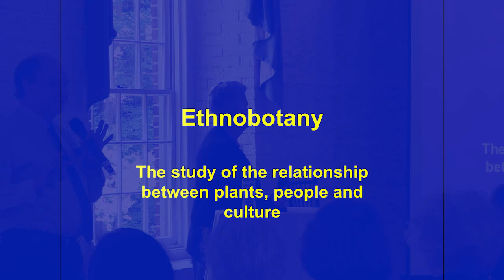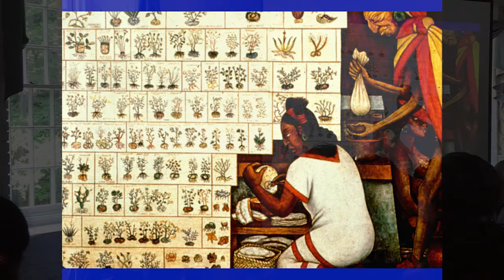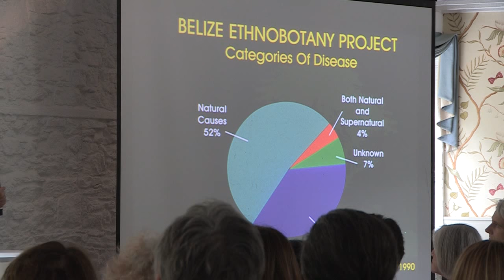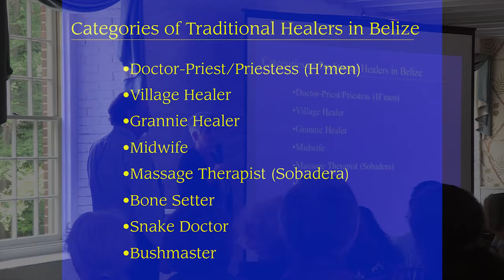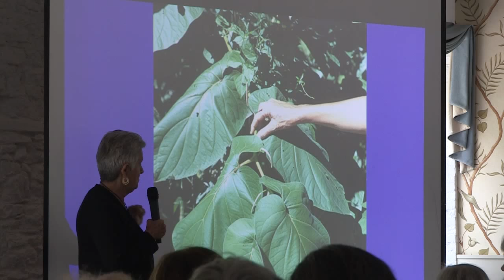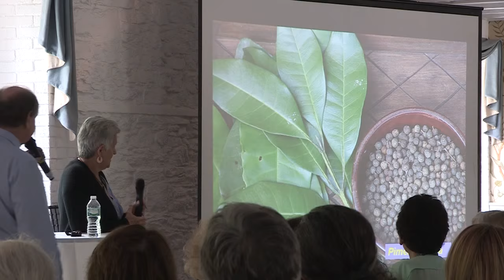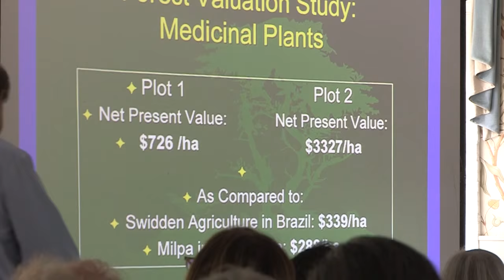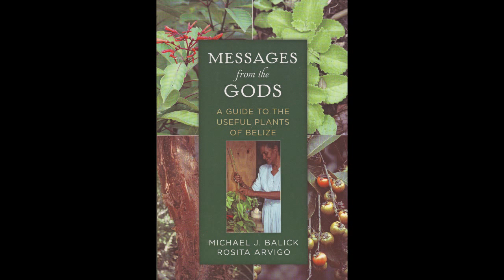Ancient Wisdom, Modern Practices: Three Decades of Studies with the Plants & People of Belize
On June 19, 2015 Drs. Michael J. Balick and Rosita Arvigo hosted a lecture at The New York Botanical Garden, where they discussed and reflected about their time and work in the country of Belize.